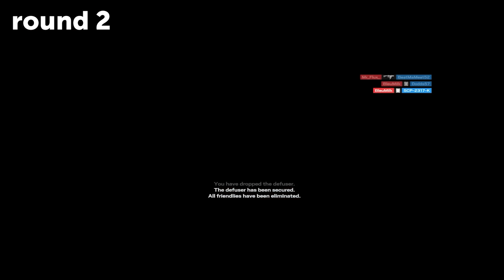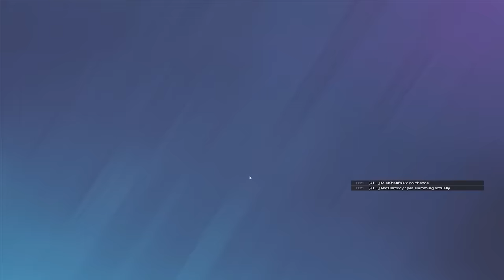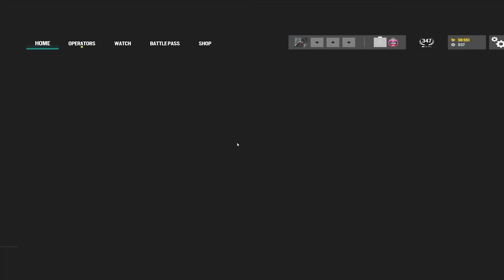I Played 100 Rounds Of Smoke & Sledge in Rainbow Six Siege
I Played 100 Rounds Of Smoke & Sledge